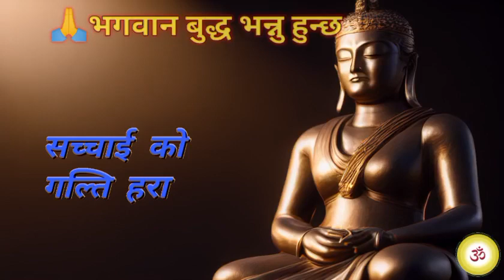mindset buddhateachings @BuddhismInEnglish#buddhako gyan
भगवान बुद्धकोज्ञान्,
भगवान बुद्धकोउपदेश,
भगवान बुद्धकोवचन
भगवान बुद्धको वाणि ,
भगवान बुद्धको ६ भनाइहरु,
भगवान बुद्धको सन्देश,
भगवान बुद्धको अनमोल वचन,
भगवान बुद्धको अमृतवाणि,
भगवान बुद्धका रोचकभनाइहरु
बुद्धको केही भनाइहरु
जय भगवान बुद्ध ! नमस्ते सबैलाई। म तपाईंको अत्यन्त स्वागत छ मेरो TikTok, Instagram र YouTube मा। आजको हाम्रो विषय हो - 'भगवान बुद्ध केही भनाइहरु'।

भगवान बुद्ध, संसारका सर्वोच्च बोधिसत्त्वहरूमा एक हुन्। उहाँले सत्य, करुणा, मैत्री, मुदिता, उपेक्षा र समता हरूको प्रतिष्ठा गराएका थिए।

"संतुलित मनले कसरी सुखी हुने?" भगवान बुद्धले हामीलाई संतुलित मनले कसरी सुखी हुने भनेका हुन्। उहाँले प्रतिष्ठा, मोह, क्रोध, असन्तोष र अज्ञानलाई छोडेर संतुलित मनमा सुखी हुने उपायहरू बताएका थिए।

"कर्मको महत्व के हो?" भगवान बुद्धले हामीलाई कर्मको महत्व कसरी हो, यसका बारेमा पनि बताएका हुन्। कर्मले हाम्रो भविष्यको निर्माण गर्दछ र हाम्रा जीवनको प्रगतिमा महत्वपूर्ण भूमिका खेल्दछ।

हामी कसरी सुखी हुन सक्छु?" भगवान बुद्धले सुखी हुन सकिने प्राथमिक मार्गहरू पनि बताएका हुन्। उहाँले सत्य, संतोष, समता, मैत्री र करुणाको विकासलाई महत्व दिएका थिए।

यसरी, भगवान बुद्धले हामीलाई जीवनमा सुख, शान्ति र समृद्धि प्राप्त गर्ने केही महत्वपूर्ण सिद्धान्तहरू सिकाएका थिए। हामीले संतुलित मनले सुखी हुने, कर्मको महत्व बुझेर प्रगतिशील बनेर सुखी हुने, र सत्य, संतोष, समता, मैत्री र करुणाको विकासमा योगदान गरेर सुखी हुने कुरा हाम्रो जीवनमा महत्वपूर्ण हुन्।

मेरा साथीहरू, यो प्रकृतिमा आएको प्रसंसा गरिने केही 'भगवान बुद्ध केही भनाइहरु'। यो समय लिएर हामीलाई सत्य, संतोष, समता, मैत्री र करुणाको महत्व बुझाउने केही उपयोगी कुराहरू सिकाउने छौ।

धन्यवाद! यस भिडियोलाई हेर्नुभएकोमा समयका लागि। अझै केही मनोरन्जक, सूचनाप्रद र मोटिभेसनल भिडियोहरूका लागि मेरो YouTube, TikTok र Instagram मा हेर्नुहोस्। धन्यवाद,
gautam  buddhism Motivation wordslord
lord buddha
lord buddha wallpaper
lord buddha was born in
lord buddha quotes
बुद्ध lord
भगवान बुद्ध
भगवान बुद्ध के 151 अनमोल वचन
भगवान बुद्ध के 21 वचन
भगवान बुद्ध के अनमोल वचन
भगवान बुद्ध के अनमोल विचार
भगवान बुद्ध की अच्छी बातें
भगवान बुद्ध की अमृतवाणी
भगवान बुद्ध उपदेश
भगवान बुद्ध के 8 उपदेश
भगवान गौतम बुद्ध का उपदेश
भगवान बुद्ध के उपदेश
भगवान बुद्ध का ज्ञान
buddhako bhanai
buddhako gyan
buddhako gyan nepali
भगवान बुद्धकि केही भनाइहरु
भगवान बुद्धको अनमोल शब्द
भगवान बुद्धको अनमोल भनाइ,भगवान बुद्धकि केही भनाइहरु,बुद्धको अनमोल भनाइ